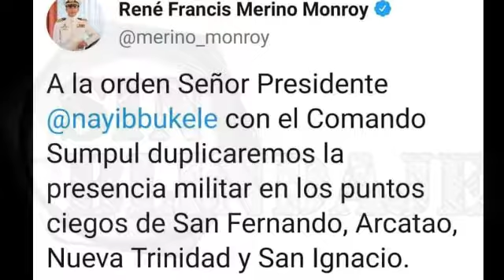LORENA PEÑA DICE QUE LA MILITARIZACIÓN DE LA FRONTERA ES COARTAR A LA POBLACIÓN, Y QUE BUKELE LES ES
Lorena Peña ex diputada del FMLN, acusó al presidente Bukele, que no está solo militarizando ka frontera, si no que está coartando a la población y que les está enviando un mensaje ablos narcotraficantes y contrabandistas, A QUE NO LLEGUEN A ESE LUGAR, YA QUE ALLÍ HAY MILITARES QUE CUIDAN LA ZON Y QUE SE VALLAN POR OTRO RUMBO. EN POCAS PALABRAS, ACUSA (sin fundamentos) al presidente Bukele de colqborar con el narcotrafico. FMLN Y SUS DIRIGENTES, SU TRABAJO ES, ACUSAR, DESTRUIR Y LO QUE MENOS HACE ES AYUDAR A LA POBLACIÓN